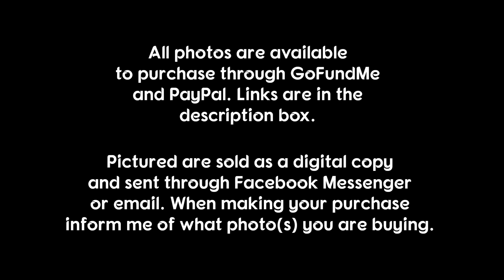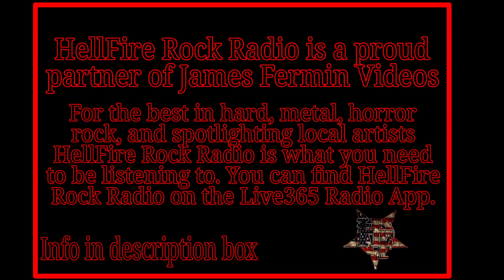A Year In Photos 2020 #2, Cars of 81 Speedway Part 2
December 11, 2020. Wichita, Kansas.

45 pictures of car from 81 Speedway.

Camera
Canon XA30

I am an amateur and not paid by the game developer or anyone in the description, with the exception of AKE Safety Equipment.